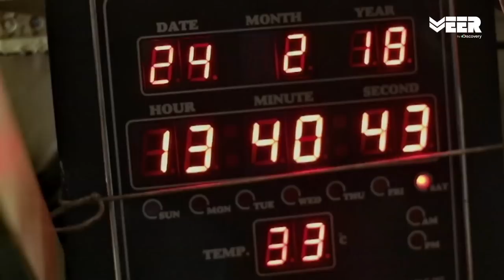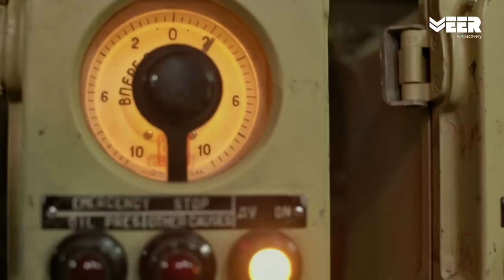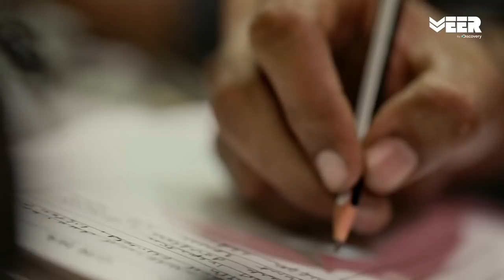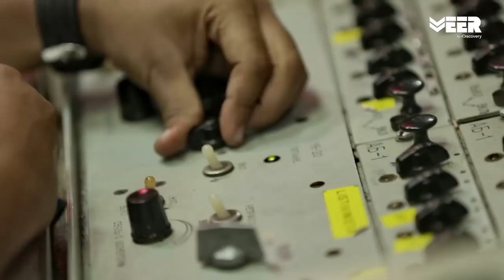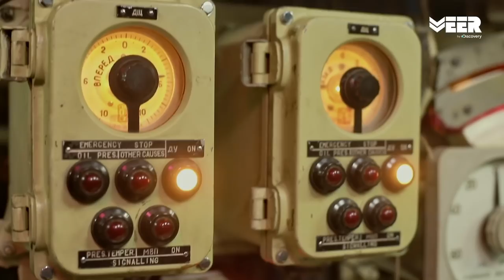Indian Submariners E3P4 - Harman Onboard Submarine Control Room | Breaking Point | Veer by Discovery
Watch Harman inside the control room of Navy Submarine INS Sindhukirti to meet the commanding officer. Indian Submariners are doing vacuum lockdown to test any air leakage on the submarine.

हरमन नौसेना की पनडुब्बी आईएनएस सिंधुखर्टी कीर्ति के नियंत्रण कक्ष के अंदर जाते हैं जहाँ वह कमांडिंग ऑफिसर से भी मिलते हैं। पनडुब्बी पर इस समय हवा के रिसाव का परीक्षण करने के लिए वैक्यूम लॉकडाउन टेस्ट कर रहे हैं।

Control room is the main part of a submarine from where it is operated. Before submarine is ready to dive in, air pressure and water pressure is tested. For this the submarine is locked down and a vacuum test is done. Harman is inspired to find the passion and motivation inside submariners.

Watch which Videos were trending last week on Veer By Discovery

Some more Indian Army training videos in Hindi from the playlist

Veer by Discovery is India’s first dedicated digital channel for the Indian Armed Forces. This is Episode 3 of Breaking Point Indian Submariners showcasing the control room of Indian Navy submarine, INS Sindhukirti.